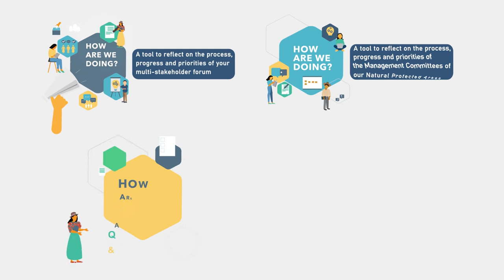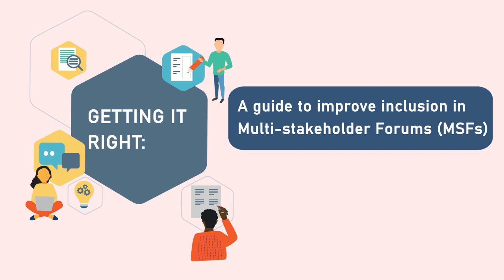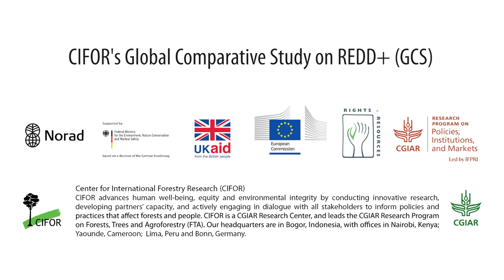CIFOR’s toolkit to support inclusion in multi-stakeholder forums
This video provides a short introduction to four tools CIFOR and partners developed collaboratively to support the inclusion of marginalized groups in multi-stakeholder forums and processes. It introduces How are we going? in three adaptations: for multi-stakeholder forums, for the management committees of Peru’s protected areas and for indigenous women in territorial governance; as well as Getting it Right, a guide for forum organizers to support inclusion of Indigenous Peoples and women.